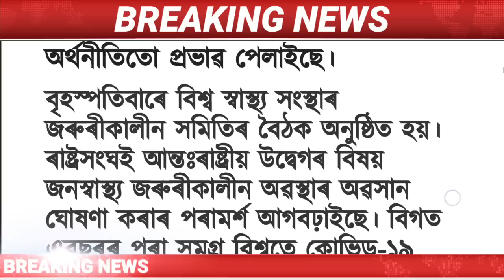Assamese Big Breaking News || 6 May /Latest News Assam/12 districts of Assam are Muslim-occupied.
12_districts_of_Assam_are_Muslim-occupied